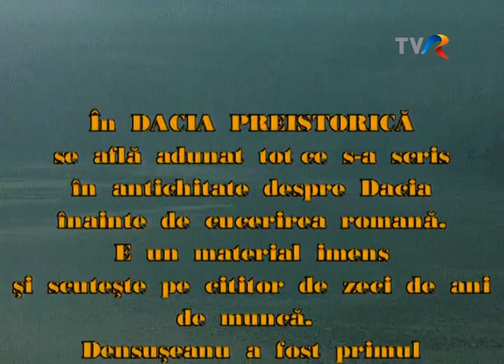Defileul Dunării, între legendă și adevăr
Emisiunea Enigme în Carpați, realizatori Florica Fulgeanu, Mihai Răducă